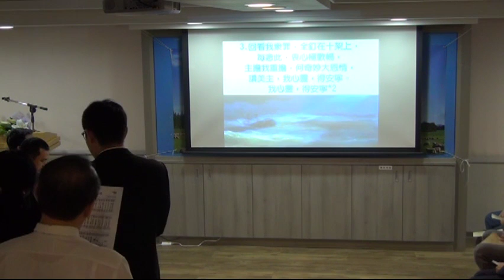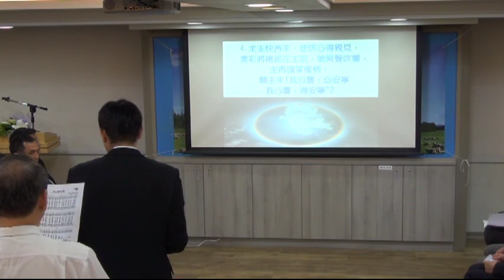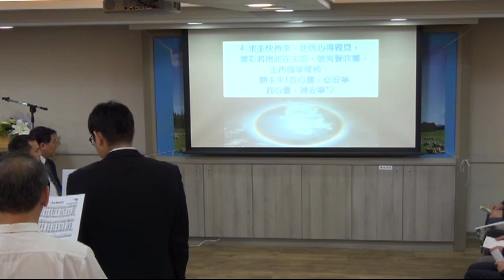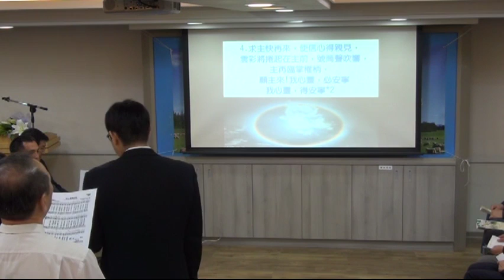2016-0410魏楊娉婷姊妹追思聚會04-聖徒分享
紀壽廷、蔡德昌、林文鑑、陳守元
郭枝南、翟兆和、李新民
獻詩(含司琴)：我心靈得安寧 (仁愛教會、恩雨教會)